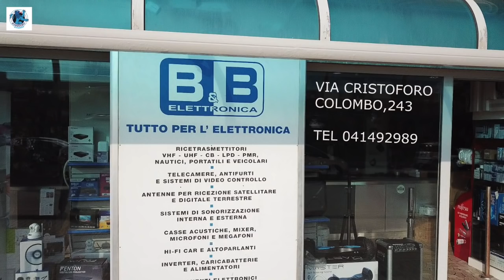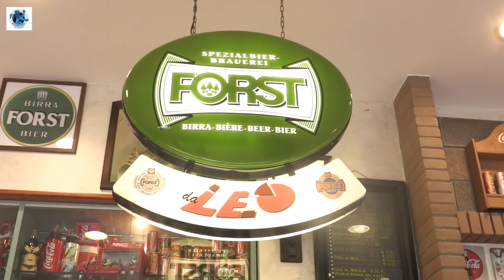TG AZZURRA: LADRO MINGHERLINO E ACROBATA AL PANIFICIO PAPO DI SOTTOMARINA -nr 255/18, 5 novembre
Nel numero odierno:

- ladro mingherlino e acrobata nella notte scassina il panificio Papo di Sottomarina, striminzito anche il bottino → l'articolo continua su

- ben 359 interventi in meno rispetto al 2017 da parte dei sanitari del 118 sulla spiaggia di Sottomarina in estate → l'articolo continua su

- oggi commissione consiliare sull'asporto rifiuti e la gestione della ex discarica di Ca' Rossa: aumenti in vista? → l'articolo continua su

- la Clodiense non tira in porta e perde 3-1 sul terreno del Campodarsego. Bene solo le fasi iniziali dei due tempi → l'articolo continua su

- meteo Brollo: la perturbazione di ieri sera e della scorsa notte prolunga i suoi effetti oggi con forti piogge per tutta la giornata, scemando un po’ nel pomeriggio per tornare poi domani. Mercoledì e per il resto della settimana rimonterà l’anticiclone, con temperature miti e non confacenti all’autunno: medie superiori anche di 8 gradi rispetto al periodo. Non si prevede freddo in tutta Europa per i prossimi quindici giorni.